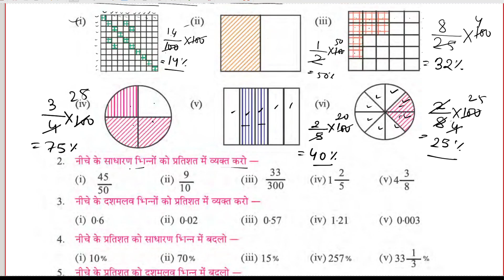Class vi प्रतिशत (Percentage) / chapter - 9 / Class 6 / math/ WBBSE / Part - 5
बनाकर देखे - 9 का 1